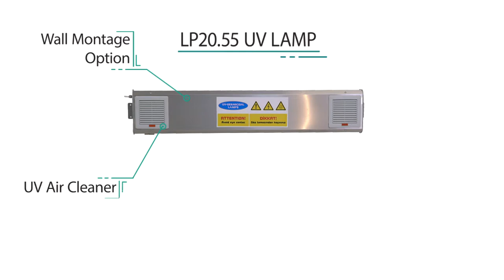UV LAMP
System disinfects the air by the UV germicidal lamp located in the disinfection chamber. It takes the contaminated air on one side and gives the purified air on other side. Models with external UV lamp provides a wider range of effective area.